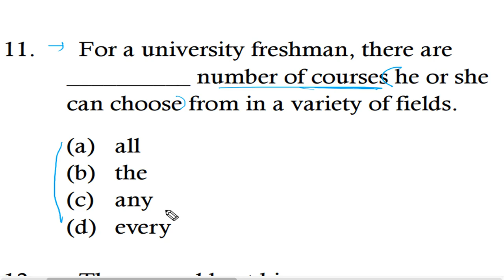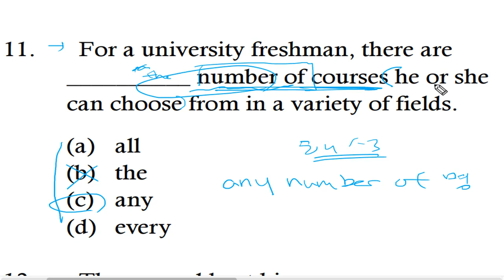텝스 문법 파트 2 Q 11 222